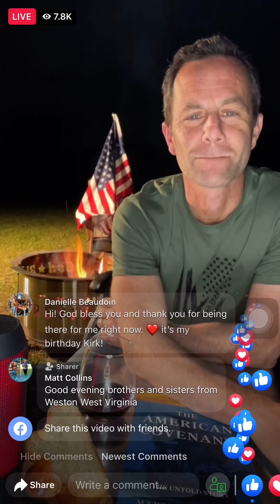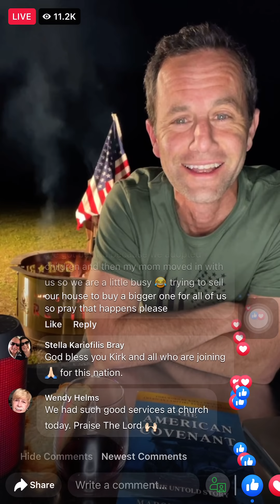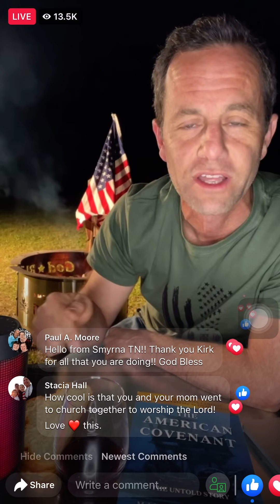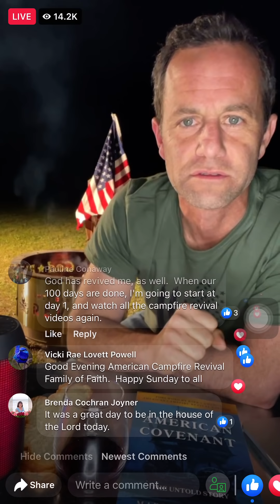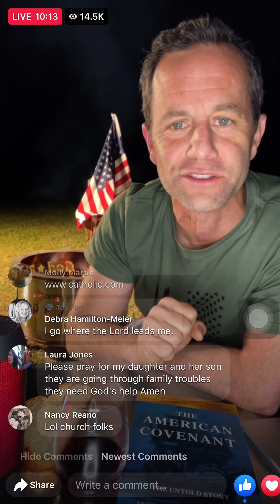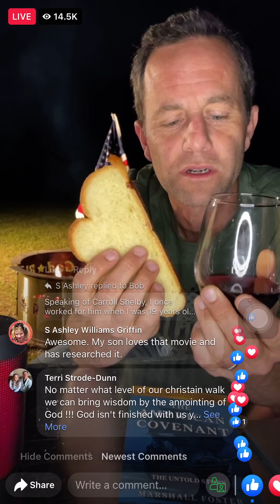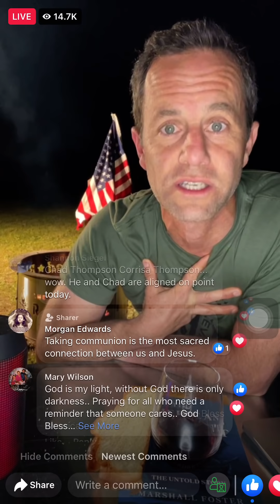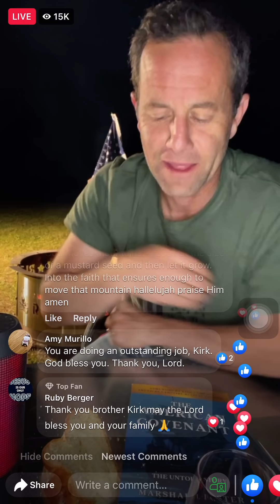Kirk Cameron’s American Campfire Revival 🔥🔥 Day 81/100 Day Plan (the keys to a Ford Shelby GT 350)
American Campfire Revival 🔥 🔥 Day 81 of our 100 Day Plan (the keys to a Ford Shelby GT 350)